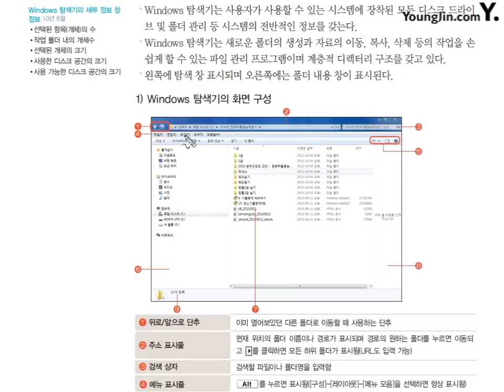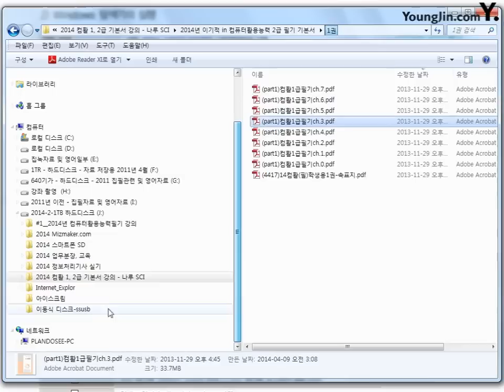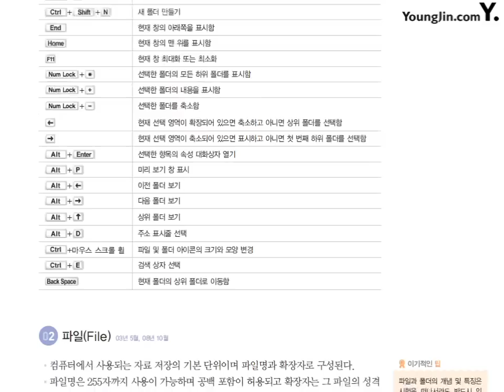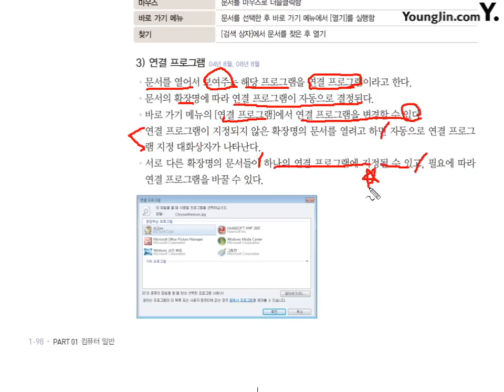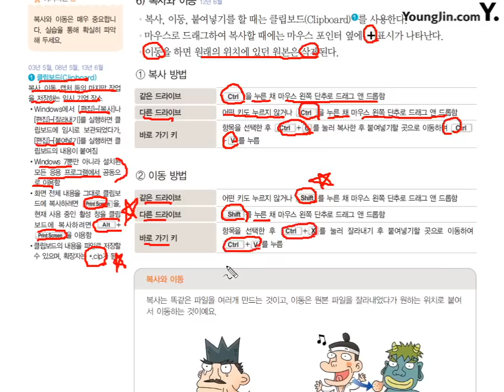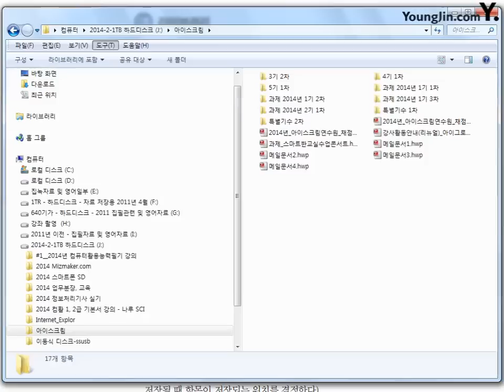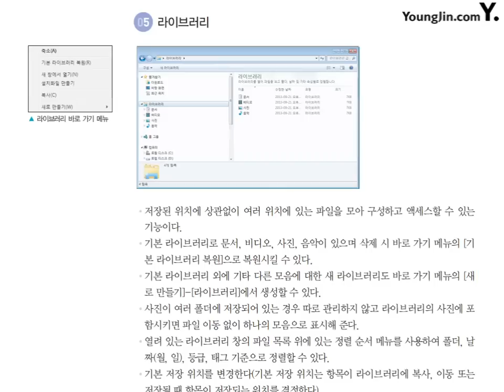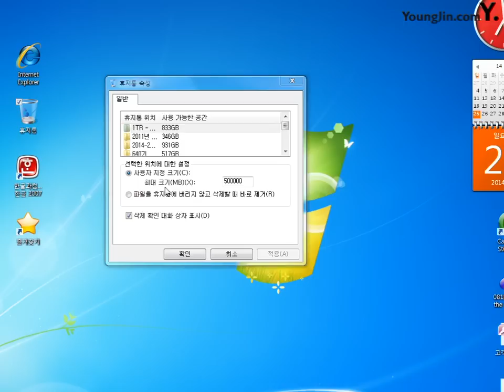03 [컴퓨터일반] Windows 탐색기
☆ 영상 소개